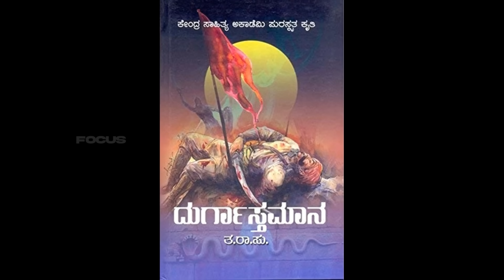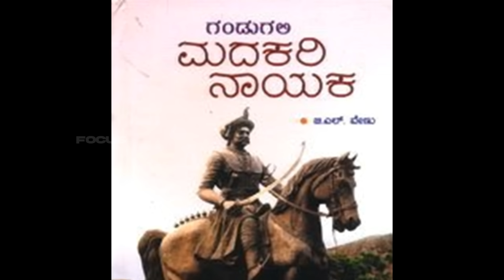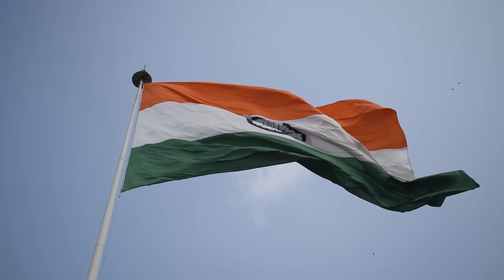ಮದಕರಿ ನಾಯಕರ ಸಾವಿನ ಹಿಂದೆ ಇತ್ತು ಆ ನಿಗೂಢ ರಹಸ್ಯ | Madakari Nayaka | Chitradurga | Mystery, Kannada News